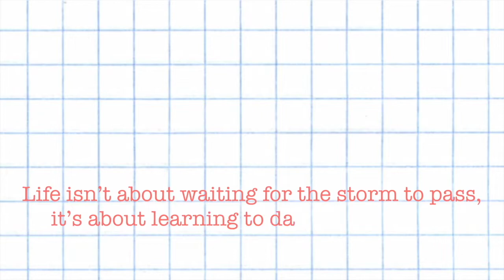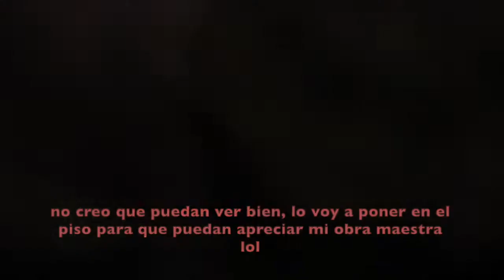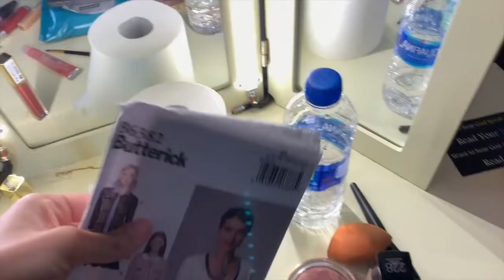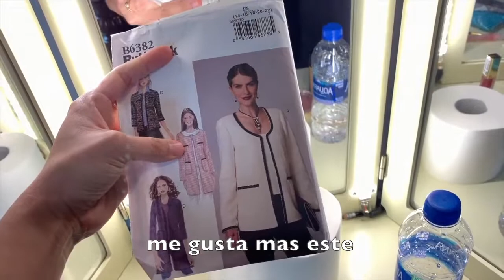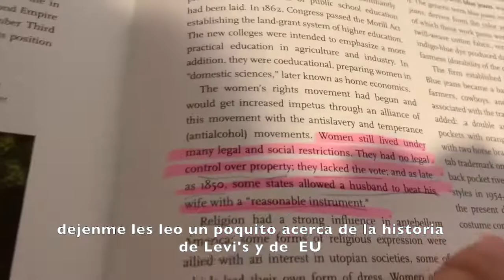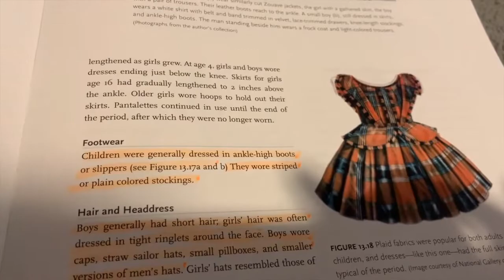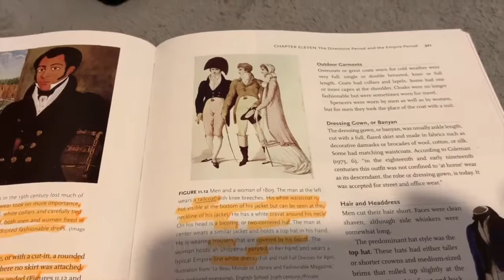HABLANDO INGLES POR 24 HORAS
Speaking only English for 24 hours

Y habeis ya olvidado la exhortación que como a hijos se os dirige, diciendo:
       Hijo mio, no menosprecies la disciplina del señor, ni desmayes cuando eres reprendido por el; por que el señor al que ama, disciplina, y azota a todo el que recibe por hijo.
si soportáis la disciplina, Dios os trata como a hijos; porque, que hijo es aquel a quien el padre no disciplina?
                                                 HEBREOS 12:5-7